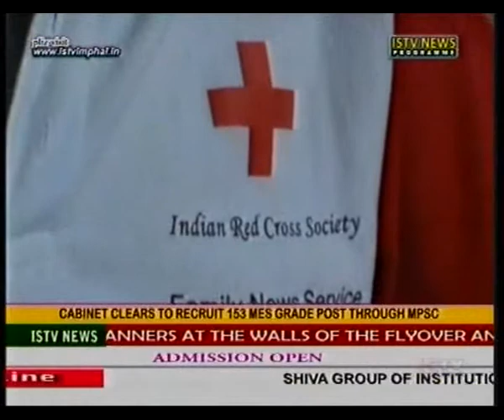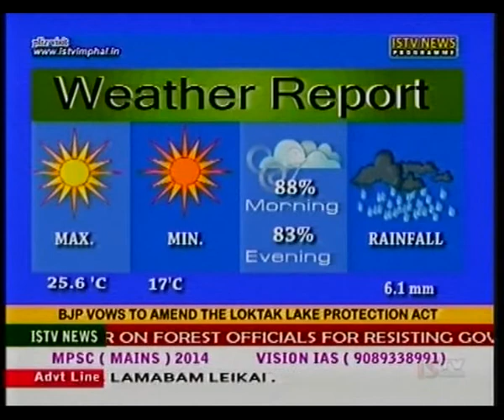8th.May 2014 ISTV Manipuri news